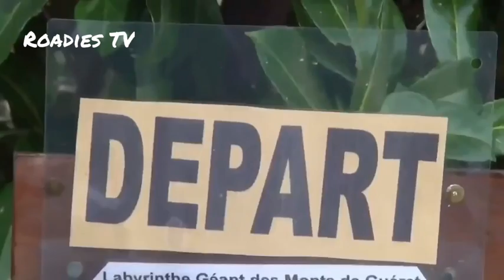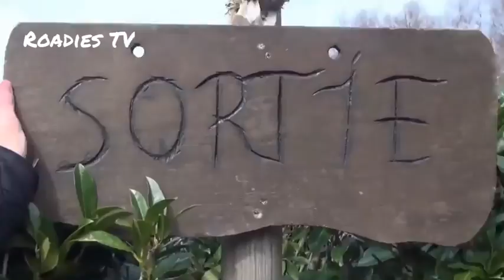Andy Fowler in 2013 - Fetus